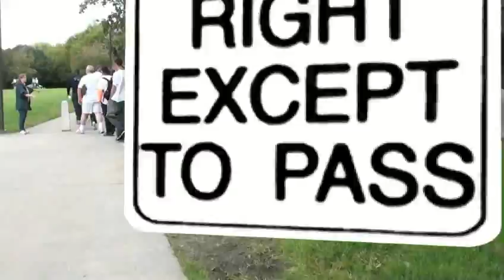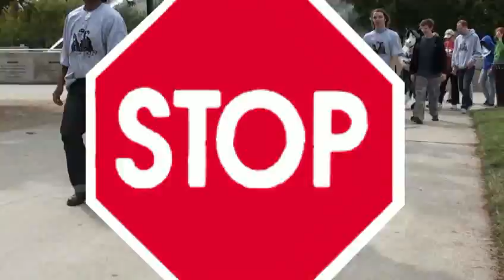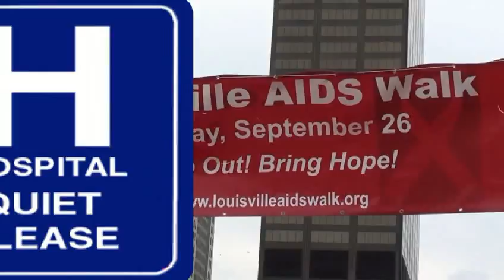Aids Walk interviews Kentucky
Aids walk louisville Kentucky interviews